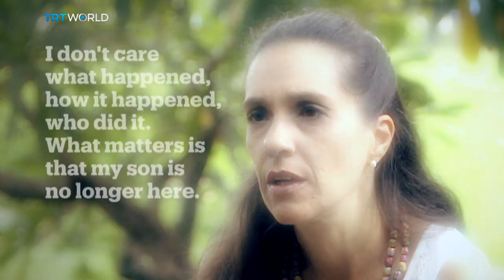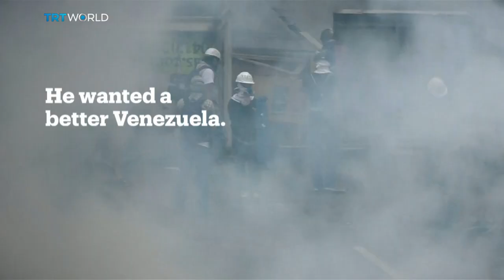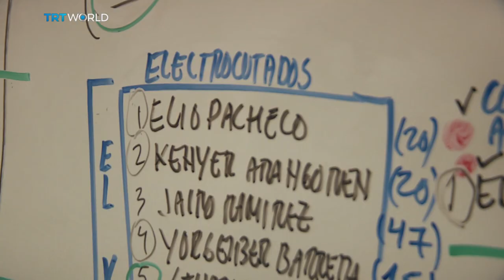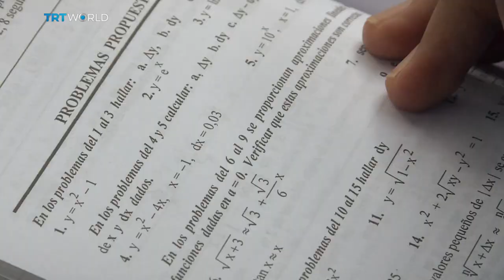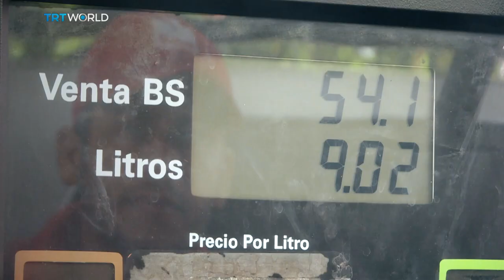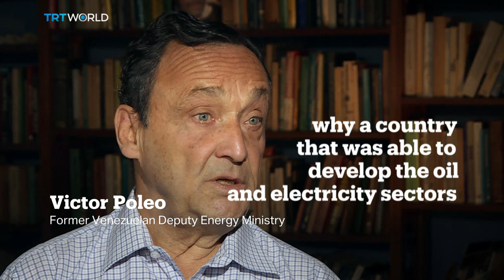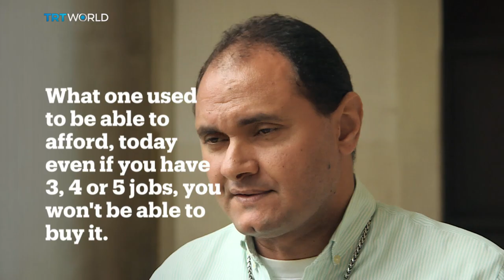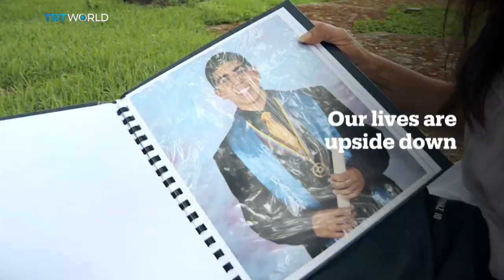Off The Grid - Venezuela on the edge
Deadly protests, food shortage and hyperinflation. Off The Grid travels to Venezuela to find out how the country with the world largest oil reserves can be heading towards a breaking.

Production team: Alexandra Pauliat, Mouhssine Ennaimi, Christopher Healy, Anelise Borges